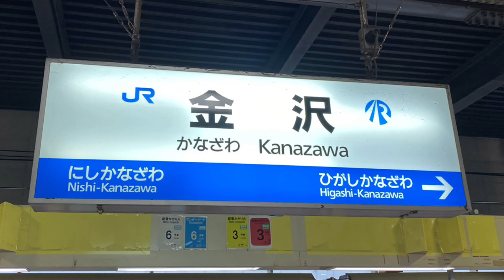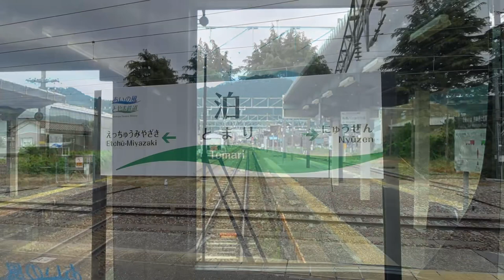【6倍速前面展望】IRいしかわ鉄道あいの風とやま鉄道 金沢〜泊[6xFront view]IR IshikawaRailwayAinokazeToyamaRailwayKanazawa-Tonight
金沢13時45分発IRいしかわ鉄道･あいの風とやま鉄道 泊行きの車窓です。
所属は、あいの風とやま鉄道AK22編成。
乗車車両は、クモハ521-1006です。

It is a train window for IR Ishikawa Railway and Ainokaze Toyama Railway Tomari departing from Kanazawa at 13:45.

It belongs to the Ainokaze Toyama Railway AK22 organization.

The boarding vehicle is Kumoha 521-1006.